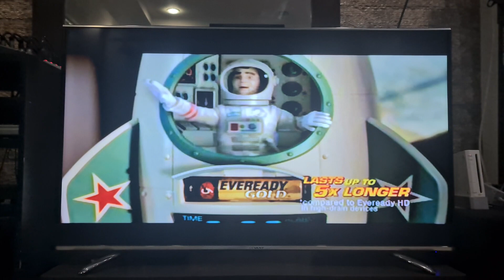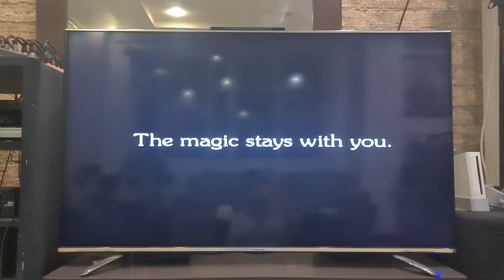Shrek The Third 2007 Commercial Break